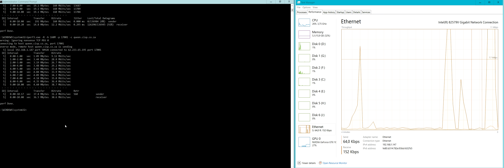iperf ethernet throughput